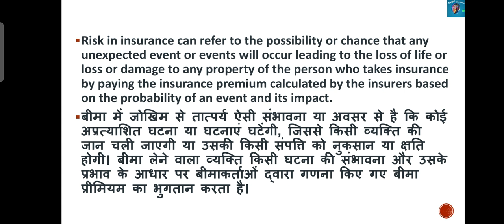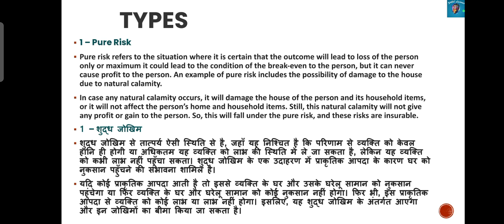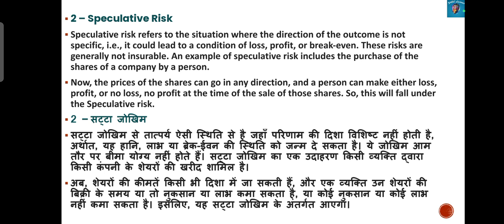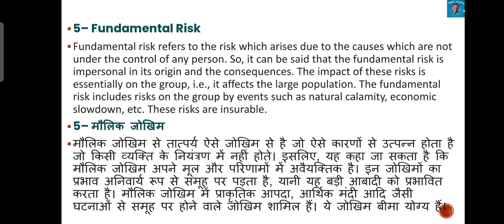MECE 003/103|Insurance Risk|M.A.ECO IGNOU by SHIVANGI BHATT